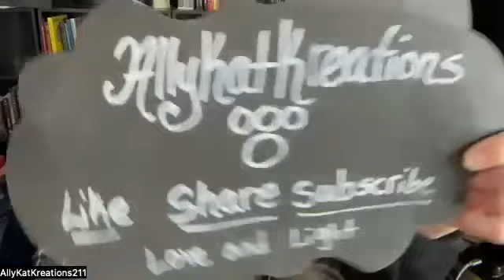Spiritual Soul Advice Ashayana Deane, Factions, Downloads and more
Hey everyone,
 Still working on the house, taking forever, progress but for me its a battle everyday. Being I am putting furniture together, I've been listening to Ashayana Deane and a lot of her conferences and round table talks from the early 2000's and its giving me downloads and also certain aspects are connecting a lot of dots for me. I talk about that in this episode and I feel that if you are objective to her work and listen you may as well resonate with it.
Thank you to everyone being patient with me as this transition is extremely difficult for me and doing it alone has been time consuming and hard. Mentally and physically draining but necessary so that I can come back and do me with a clear and focused mind. Spirit is reminding me that I do need to take time to do things I love and makes me relaxed so today I decided to do that. Miss everyone!

Allykatkreations

AllyKatzkreations